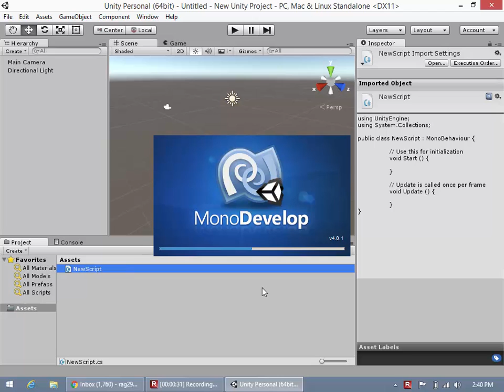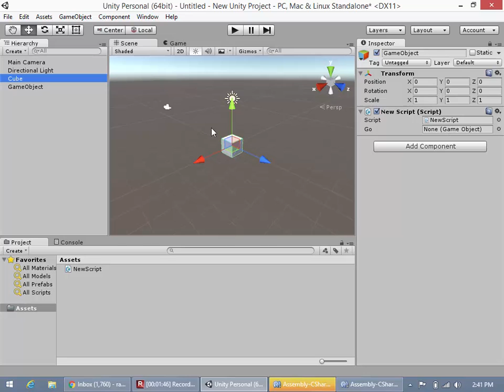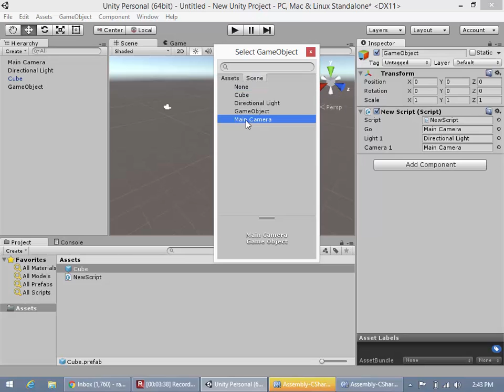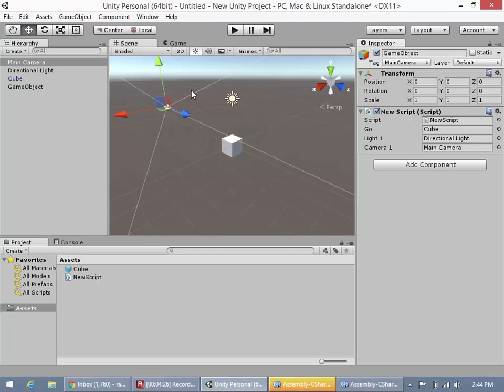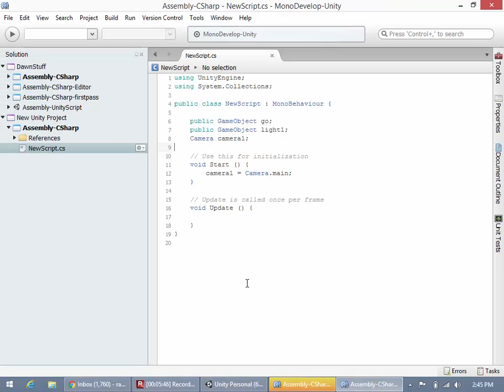Public Variables in Unity 3D